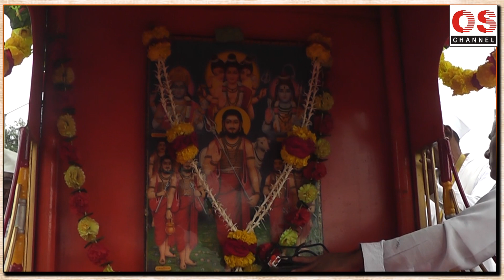नवनाथ महाराज भडांरा - साहसी कला ,पारंपारिक नृत्यावर थिरकली डोऱ्हाळे पंचक्रोशी...OS NEWS